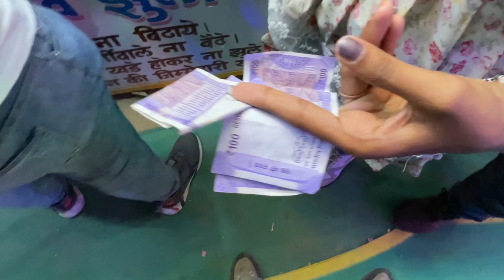SUMMER MELA AMUSEMENT PARK IN VADODARA /deep Patel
🎟️ Tickets ki marmri 👊 Vadodara mela /deep Patel